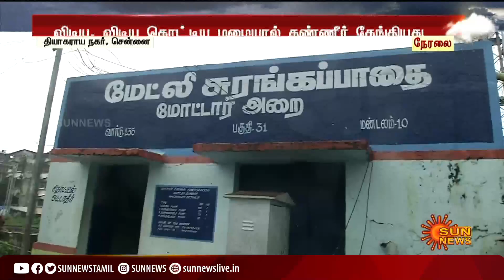தொடர் மழையால் மேட்லி சுரங்கப்பாதை மூடல்; தண்ணீரை வெளியேற்றும் பணி தொடங்கியது | Madley Subway